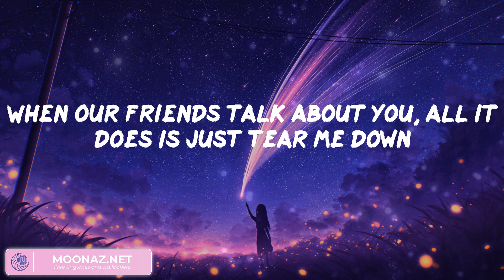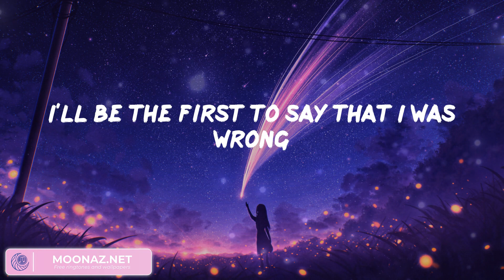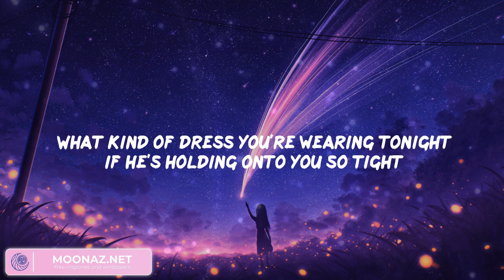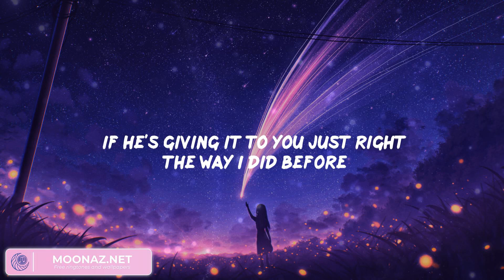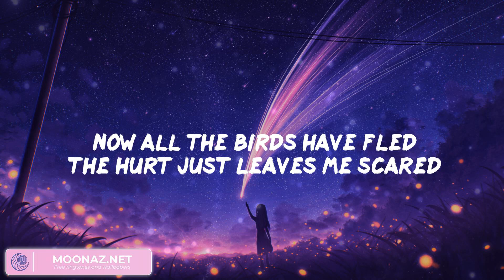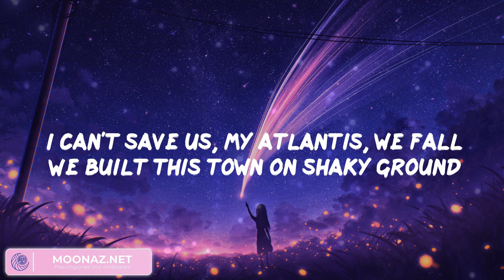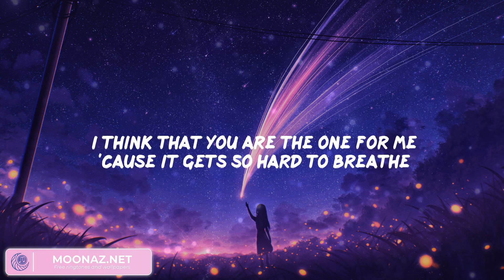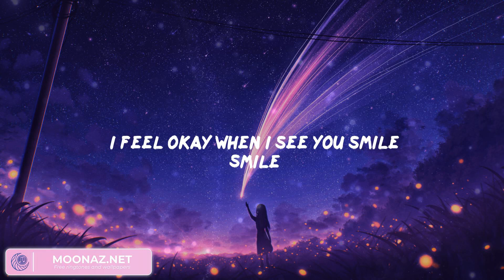Bruno Mars - When I Was Your Man (Lyrics), Charlie Puth, Seafret, Ruth B.,...